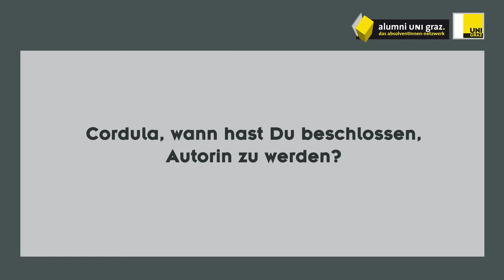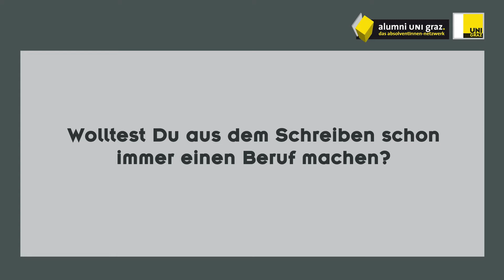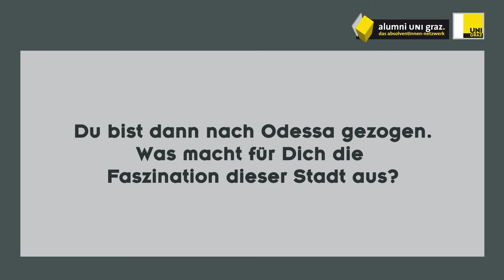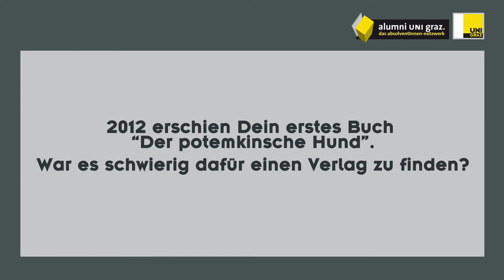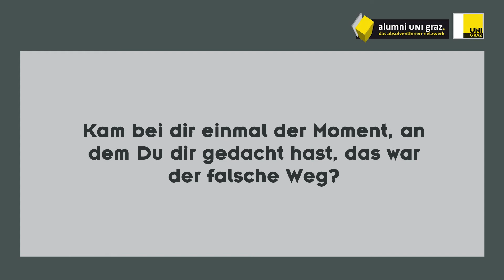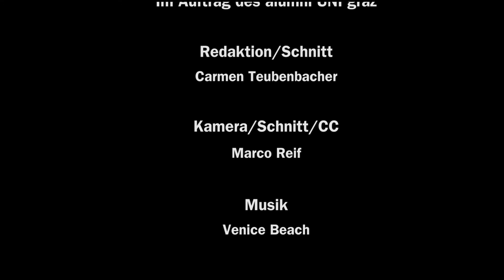Alumna des Monats November 2015 Cordula Simon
Was werde ich einmal, wenn ich groß bin? Für Cordula Simon gab es auf diese Frage immer nur eine Antwort: Schriftstellerin. Ihr Debütroman Der potemkinsche Hund wurde veröffentlicht, als sie gerade einmal 26 Jahre alt war. Das Folgewerk Ostrov Mogila bescherte ihr 2013 eine Einladung zum Ingeborg-Bachmann-Preis. Im "Alumna des Monats"-Interview spricht die Germanistin über den Weg zur Autorin als Vollzeitjob, Zukunftsängste und die Faszination Odessa.